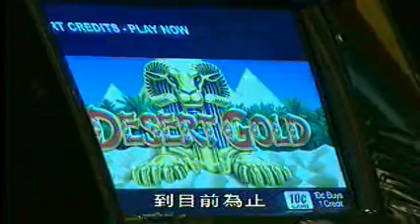TDM News 10Feb2008 10 議員質詢開揚式賭場設計問題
議員質詢開揚式賭場設計問題
議員梁安琪亦就開揚式賭場設計向行政當局提出書面質詢指這種設計，會使賭博業的負面效應進一步擴散，質疑當局在引入設計時，為何不作公開探討。